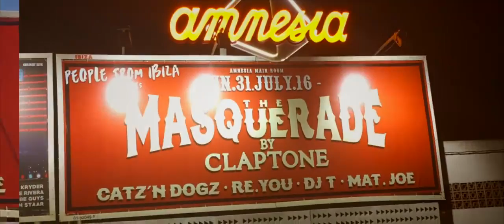Claptone @ Amnesia Ibiza 2016